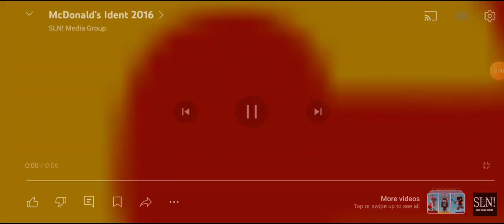24 June 2024